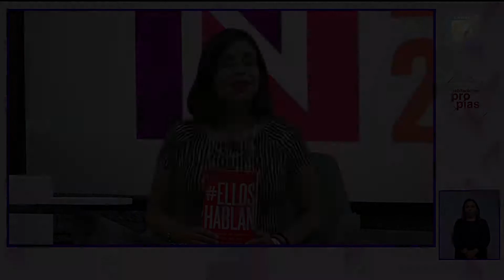Habitaciones Propias / 08 de agosto de 2018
Irma Gallo da espacio a mujeres destacadas en distintas áreas y las invita al diálogo sobre temas y problemáticas sociales de actualidad. En esta ocasión nos visita Lydia Cacho, autora del libro "Ellos hablan: Testimonios de hombres, la relación con sus padres, el machismo y la violencia".